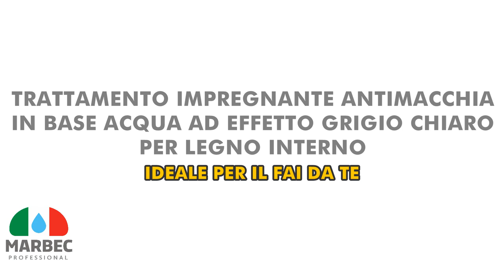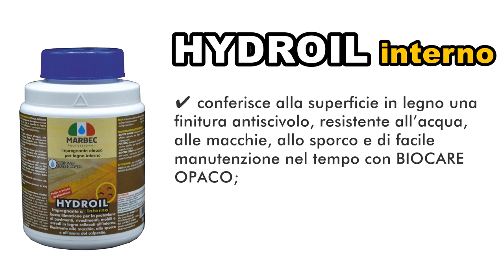Trattamento impregnante in base acqua con effetto grigio chiaro per legno interno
TUTORIAL |  Trattamento impregnante antimacchia in base acqua con effetto grigio chiaro per legno interno
✔ di facile e veloce applicazioe;
✔ ideale per il fai da te;
✔ per pavimenti, porte e arredi in genere;
✔ di facile manutenzione nel tempo.

FONDO COLARIN2 è un fondo per effettuare un trattamento di fondo grigio su tutti i tipi di superfici in legno collocate all’interno.

FONDO COLARIN2:

✔ è un fondo pigmentato nero in dispersione acquosa per tutti i tipi di legno grezzo in interno;

✔ è un prodotto di facile applicazione sul legno;

✔ è facilmente carteggiabile;

✔ fondo può essere verniciato od oliato;

✔ è prodotto senza emissioni VOC.

HYDROIL INTERNO è un protettivo impregnante oleo-resino-ceroso in base acqua per tutte le superfici in legno grezzo collocate all’interno (pavimentazioni, rivestimenti, strutture in legno, mobili ed infissi).

HYDROIL INTERNO:
✔ conferisce al legno resistenza all’acqua, alle macchie e all’usura. Esalta la colorazione naturale del legno lasciando una finitura trasparente e opaca sulla superficie con un tocco setoso di alto pregio;

✔ conferisce alla superficie in legno una finitura antiscivolo, resistente all’acqua, alle macchie, allo sporco e di facile manutenzione nel tempo con BIOCARE OPACO.

✔ può essere facilmente pigmentato con i colori IDROTONER (max concentrazione 10%. es. 1kg di HYDROIL INTERNO / 100gr di IDROTONER). Tutte le colorazioni ottenute sono trasparenti e lasciano inalterato il disegno naturale della fibra;

✔ è facile da usare e rapido nella essicazione (30-60 minuti);

✔ è un prodotto a bassissimo contenuto in VOC (composti volatili).

BIOTOP OPACO è un finitore anti-sporco e anti-usura a bassa filmazione con effetto naturale per superfici in legno impregnate a olio collocate all’interno: parquet, plance, mobili, tavoli, travi e strutture in legno in genere.

BIOTOP OPACO:

✔ protegge dall’usura del tempo i prodotti impregnanti di fondo;

✔ non altera l’aspetto del materiale e non forma un film spesso sulla superficie lasciando una buona permeabilità al vapore al materiale;

✔ costituisce sul materiale un micro-strato resino-ceroso di facile applicazione, che riduce la penetrazione dello sporco e rende le superfici più facili e veloci da pulire;

✔di facile manutenzione nel tempo con il prodotto di manutenzione BIOCARE OPACO.